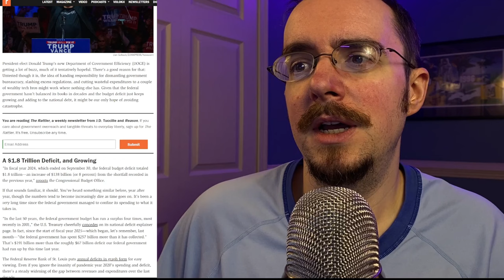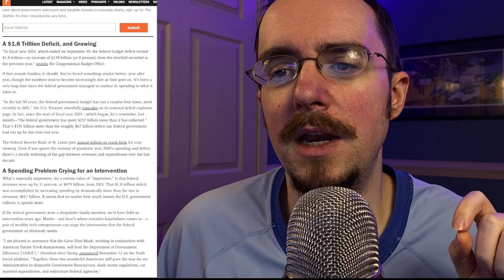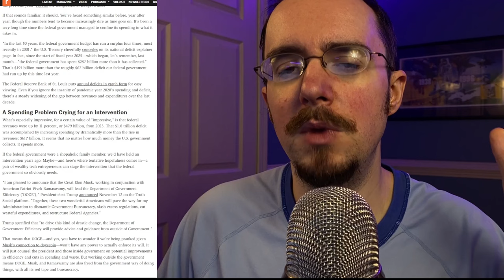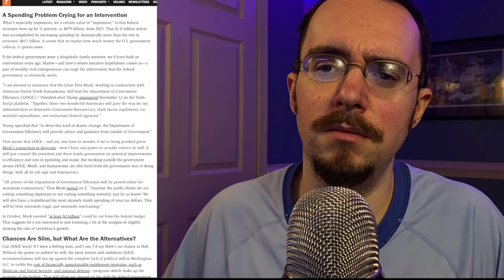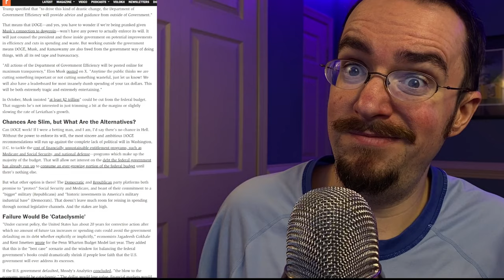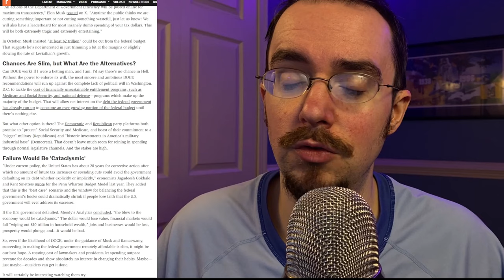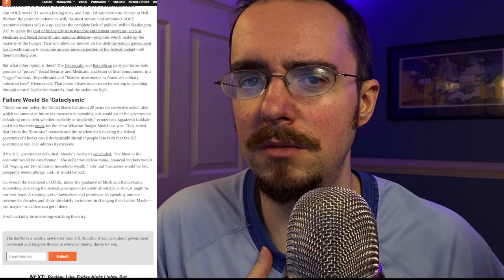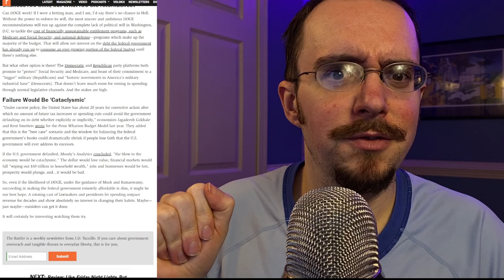ASMR Politics | DOGE Gives Us Reason to Hope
Elon Musk and Vivek Ramaswamy's DOGE initiative gives us reason to hope for the financial survival of the USA.